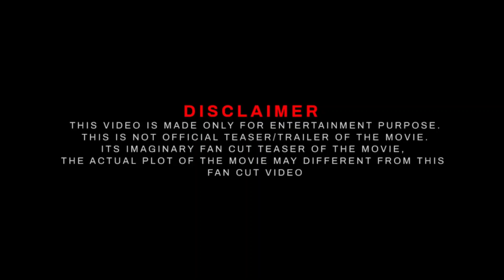_SSMB29 Official Teaser Trailer Released by _ Buk Buk Bolly __viral _shorts _video(1080P_HD)